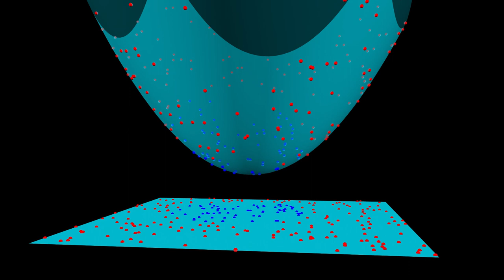SVM with polynomial kernel visualization (HD)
NOTE: This is a new version in HD of my video from 2007. A brand new video is expected in next month.

A visual demonstration of the kernel trick in SVM.

This short video demonstrates how vectors of two classes that cannot be linearly separated in 2-D space,
can become linearly separated by a transformation function into a higher
dimensional space.

The transformation used is:
f([x y]) = [x y (x^2+y^2)]